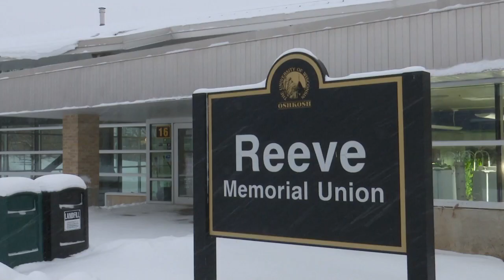Oshkosh Ukrainian professor hopes Zelenskyy's visit can help end war with Russia